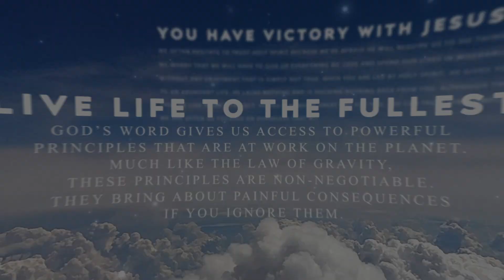Devoted: Giving Of Yourself [John 3:16]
Devoted: Giving Of Yourself

Today's Topic - If you never sacrifice anything, you’ll never have the life you want or the fulfilment you crave.

Today's Verse - John 3:16 (NLT)